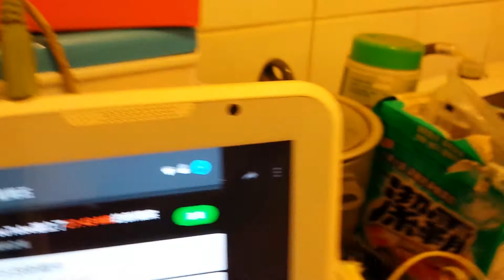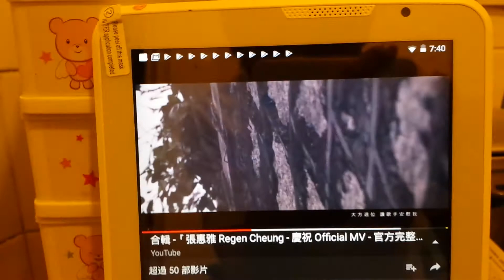線唔令,但總算用到,證個音箱可以 LINE IN 連接,只要買多條一開二可以配合其他喇叭產生唔同變化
最大好處係唔駛搵固地位擺放,有土地問題或者想自由聽既朋友可以自行試唔同組合音色,例如可以嘗試同 LOGICTECH Z120 USB 喇叭以一開二線各自連接後再各自調試彼此音量以找出最佳效果